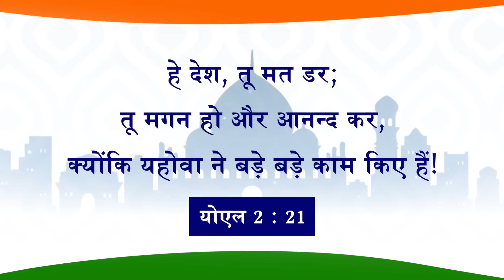यीशु के साथ चलना | भाई मोहन सी. लाज़रस | अगस्त 15 | Hindi